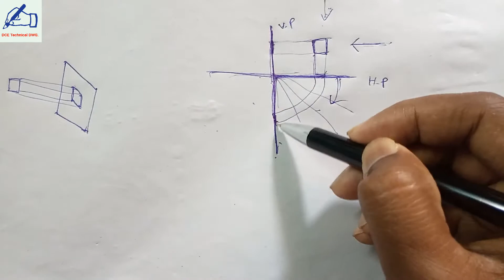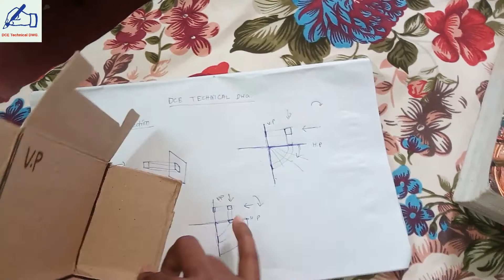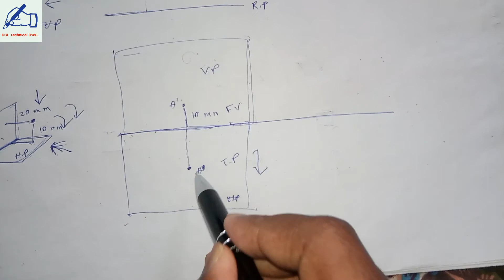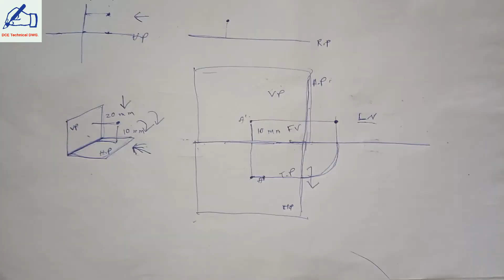What is projection? Projection এর সাধারণ ধারণা। with example | by DCE TECHNICAL DWG.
Projection এর সাধারণ ধারণা। এবং point projection. General concept of projection. projection of line. projection of point.

Projection আমার থেকে অনেকেই ভাল ভাবে বোঝাতে পারবে। তাও আমি চেষ্টা করলাম আমার ভাষায় বোঝানোর।
আমার শিক্ষকরা আমাকে যেটা শিখিয়েছেন, সেটার কিছুটা বললাম।
এই ভিডিও তে যদি আমি কোন ভুল বলে থাকি, তাহলে অবশ্যই জানাবে।